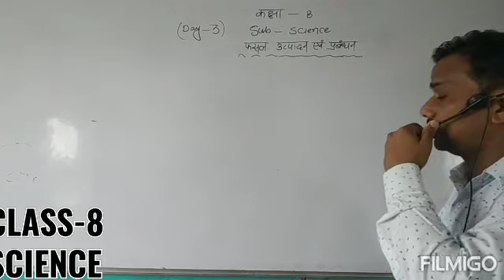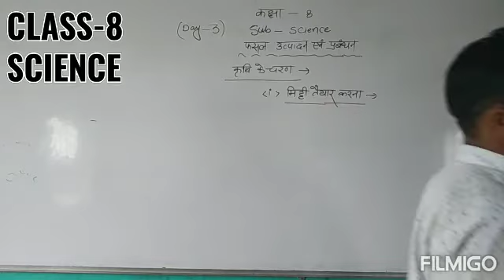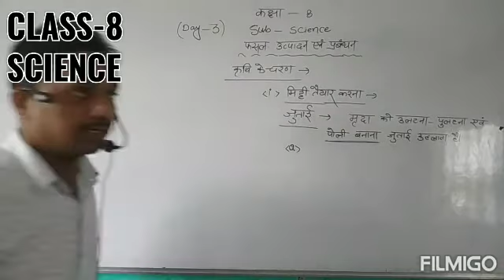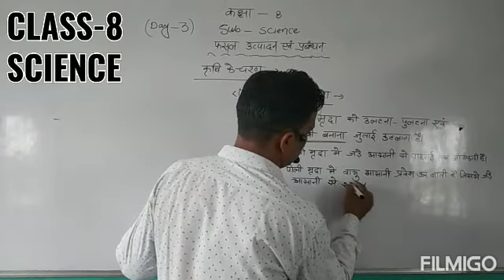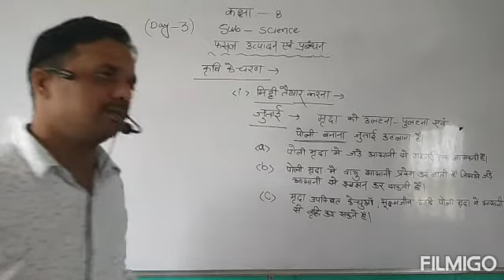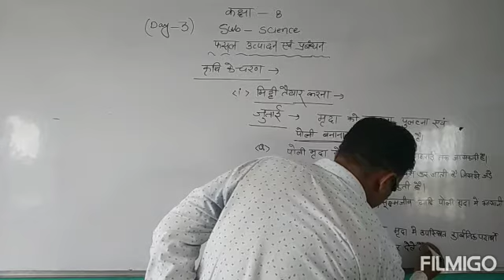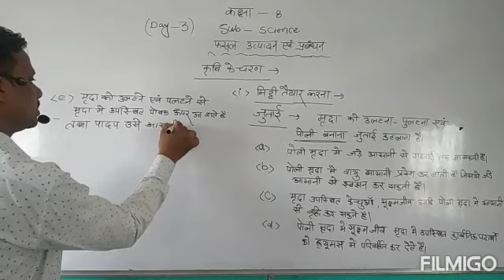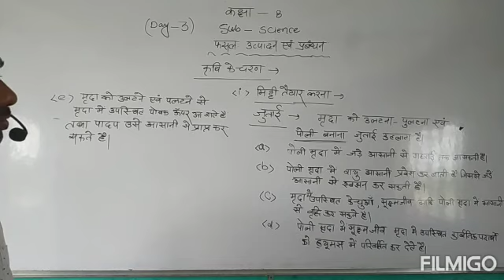CLASS-8 SCIENCE ||TOPIC फसल उत्पादन एवं प्रबंध|| 3DAY